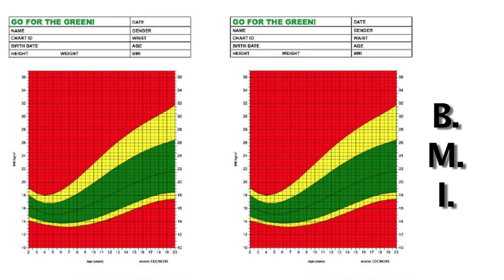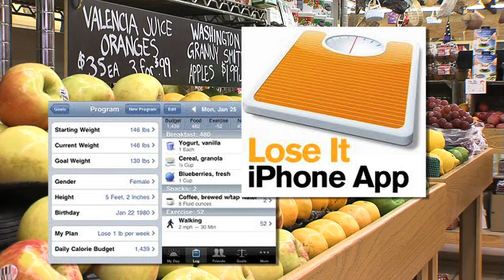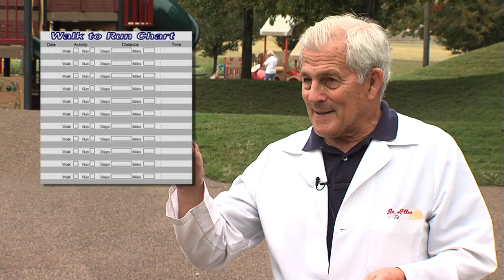Families Helping Children Achieve and Maintain a Healthy Weight w/Dr. David Allen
This video gives families the tools they need to get a basic understanding of weight and how it effects children both now but also when they are adults.  Dr. David Allen shares insights on how you can achieve and maintain a healthy weight.